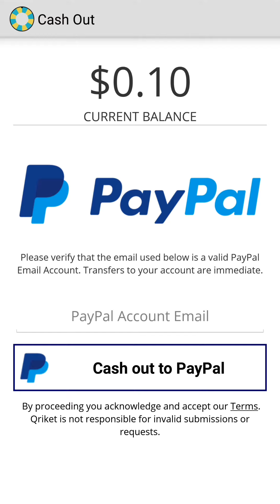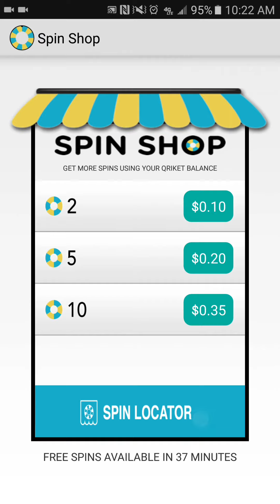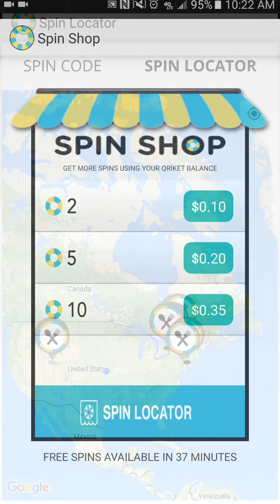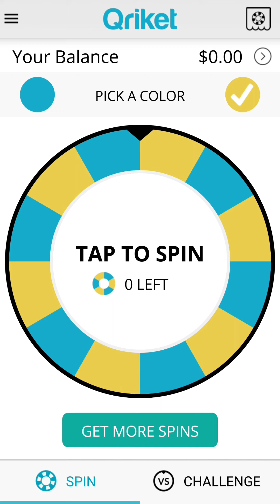FREE MONEY !! |QRIKET | FREE SPINS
This game is an awesome way to win REAL MONEY with out spending a dime wow try it and use my code.

Want a fun & easy way to win REAL MONEY ? click the link and use my code to start earning now ! Use the code F0576B to get 25 @Qriket Spins.

Proud to announce my new Partner! RAZE ENERGY! I made this for them! These drinks are simply amazing! Oh they are pretty healthy too with ZERO SUGAR, ZERO CALORIES AND BEST OF ALL NO FREAKING CRASH!

If you like energy drinks , work over night, love to work out and or just like to try new things then smash that link below to order some!

This link is for a FREE 4PACK SAMPLE! (JUST PAY SHIPPING)

This link is to browse all of their products!